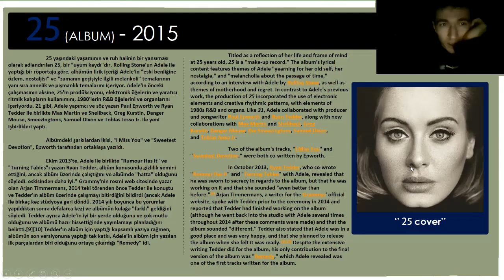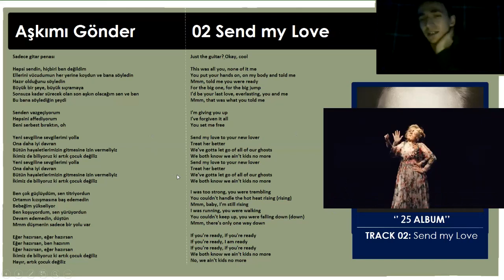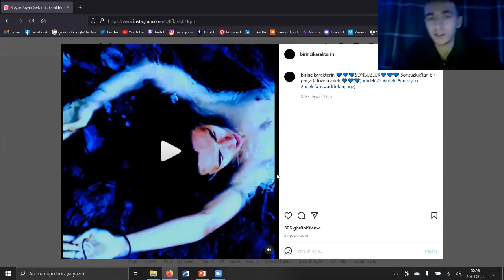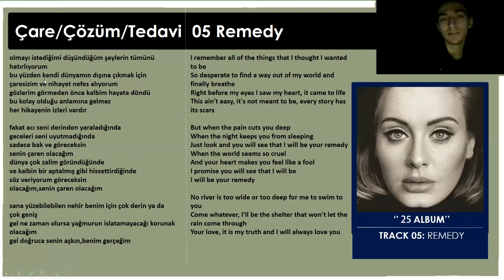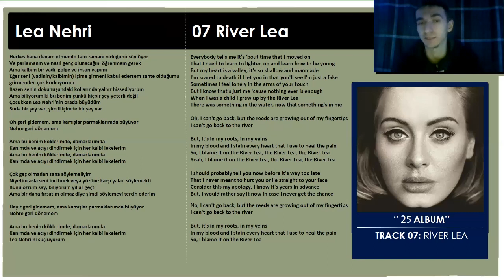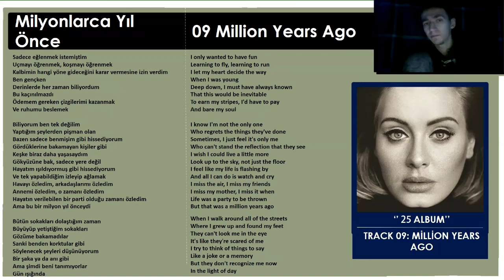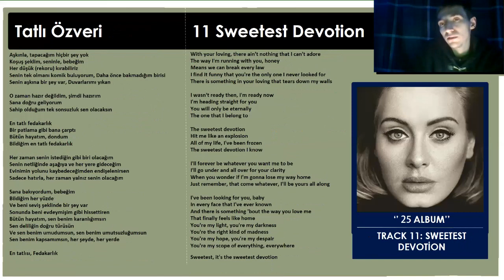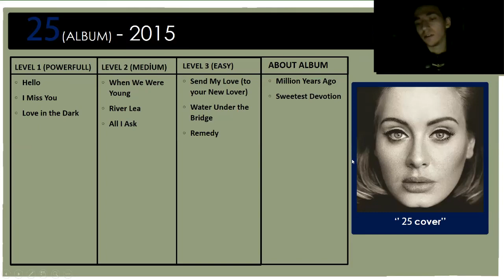Adele 25 Albüm Tepki / İnceleme / Reaction / Review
Adele 3.albümü=25: 2015
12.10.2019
Adele’in üçlemesinin sonuncusu. Ve bence de en başarılısı. Başta insanların göz önüne sokmak istemeyip satın almaya yönlendirmesini de anlıyorum. Müziğin sahip olduğu değerin hiçe sayılmasıyla ile ilgili. Albümün ana fikrine yakışmış; çünkü kimsecikler ellerini süremeden geçmişe bırakılmış gizli bir hazine gibi görünüyor.
1 Hello: En güzel şarkılarından tek yayınladığı şarkısı. Videosunda da eski bir eve girerek başlıyoruz. Eski sevgilisine seslenişi onun öldüğünü düşündürüyor, aklında yada gerçekte bilemiyoruz. Bir şeyler olmuş yine, ve orada da kalmış.
2 Send my love(to your new lover): Albümden beklediğimizi bu şarkının bize vermediğini düşünüyoruz, hatta ne oldum ben şimdi gibi kalıyoruz; ama özgün bir şarkı olduğu gerçeğini de değiştirmiyor.
3 I miss you: Denizler kadar büyük bir özlem bu şarkı. Bana bir odanın içinde geçtiğini, arzuların da o odada hayaletler gibi dolaştığını hissettiriyor. Işıkların gidip geldiğini düşündükçe, karanlıkta daha da kayboluyorsunuz sanki.
4 When we were young: Güçlü bir şarkı aslında ama o kadar nazik söylüyor ki, kendini o kadar asil saklıyor ki, sadece gerçekten dinleyenler farkedebiliyor bence.
5 Remedy: 5.Şarkı tabi ki albümün ana fikri. Hatırla diyor, geçmişine tutun, bırakma. Dünya acımasız olduğunda saklanabilesin içine, korunabilesin.
6 Water under the bridge: Bir ingiliz deyimi ve geçmişte kaldı gibi bir anlamı var. ‘’Set fire to the rain’’e benzetmeye çalışmış ama bu albüme yakışmış mı emin değilim.
7 River lea: Adele’in hometown’unda bir nehirmiş lea. Bana daha çok ‘’melancholia’’ filmini hatırlatıyor. O kadar melenkolik ki, dinledikçe odama sular basıyormuş gibi hissediyorum.
8 Love in the dark: Albümün en güçlü aşk şarkısı ve yine kendince bir ‘’make you feel my love’’ yaratmış, çok da yakışmış. Karanlıkseverler için altın gibi bir şey heralde.
9 Million years ago: Geçmişimizi hatırlıyoruz, yaşlı insanlar gibi. Halbuki hala 25’te değil miyiz. Anılara saplantılı bir insan olabilir Adele. Şöhretine rağmen hissettiklerine, yaşanmışlıklarına milyonlarca hayranını umursamadan sıkı sıkı tutunabilmesi çok hoş.
10 All I ask: ‘’Son gecemiz’’ bana artık geçmişin kurtulduğunu söylediğini düşündürüyor ama bilemiyorum. Hayalet sevgilisine de sesleniyor olabilir.
11 Sweetest devotion: Şarkının başındaki çocuk sesleri kesinlikle oğlu angelo’nun. ‘’Sen benim hayatımsın, karanlığımsın, deliliğimsin, umudumsun, her şeyimsin’’ ne kadar kadınsı ve annemsi güzel bir tespit. Oğlundan mı bahsediyor, sanatından mı bilemesekte onu kendinden bir özveriyle büyüttüğünü anlıyoruz.
12 Can’t let go: Bırakamıyor, sanrınım bırakmayacak.
13 Lay me down: Kadınsı edasını küçük küçük göstermesine bayılıyorum.
14 Why do you love me: Aklında deli sorular var, belli.
Albümün matematiği:
İlk defa gözle görülür biçimde renklerine ayırdığını görebiliyoruz. Maviler: I miss you, water under the bridge, river lea, million years ago, sweetest devotion; Pembeler: send my love, when we were young, love in the dark; Sarılar: hello, remedy, all I ask
En güçlü şarkıları: I miss you, hello, love in the dark; bir tık daha az güçlü şarkılar: river lea, when we were young, remedy; ondan da güçsüzlerse; water under the bridge, send my love ,all I ask
Adele bakınca muhteşem bir şarkıcı diyemiyorsunuz, çünkü kırıntılar bırakıyor bize. Lana del rey mesela sürekli bir şeyler çıkarıyor, ama Adele öyle değil. Zaten az diye heralde herkes bir abanıyor, sonra büyütülüyor da büyütülüyor. Bu albüm bir hayal kırıklığı gibi görünüyor, ben de başta öyle düşünüyordum, ama gerçekten çok iyi. 19-21-25 üçlemenin en iyisi diyebilirim. Sadece çok karanlıkta kalmış o kadar. 2015’e de çok yakışmış. Bu kadar ünlüyken de bu kadar göz önünde olmak istememesi de cesur bir hareket.